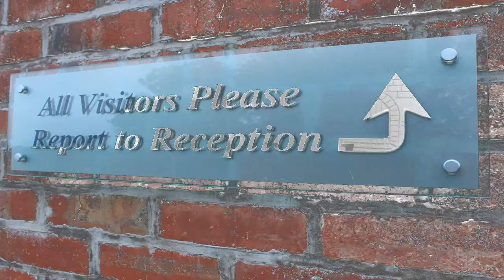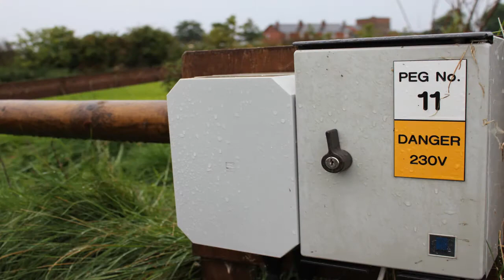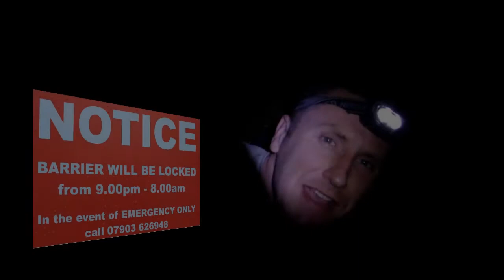Episode 16 Carp Fishing on Four Seasons Fisheries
Andy and Dave go for a 24 hour session in Blackpool to fish at Four Seasons Fisheries. After an extra long trip it was all made worth it when Andy bags a nice 23lb Common Carp and with a five star service makes this a good venue to visit. We show you round and what bait we catch on.  The fishery is located on the Lancashire Fylde coast, less than ten minutes from Juntion 4 of the M55.